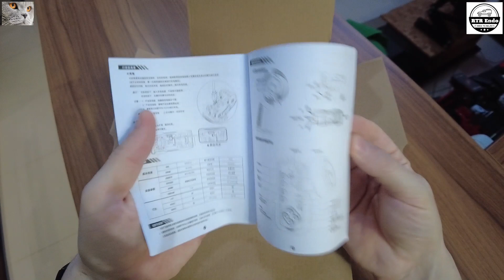Sniclo RC 1/64 Nissan Patrol Micro Crawler - unboxing/short and LAST test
Unboxing and a short (unfortunately the first and the last one) test of the Sniclo Nissan Patrol radio-controlled micro model, scale 1/64.🚕🚎🚚
This little technical gem contains a lot of functions that you will notice in the video and about which we will talk more in the future (after reparation or buying a new one,  maybe red for more luck).🚜🚑🚙
Special guest, british car engineer Bernard the Cat.
I hope you enjoy the video and learn some situations! 🚗🚓🚒

Get ready for an exciting unboxing and a brief (albeit the first and last) test drive of the Sniclo Nissan Patrol radio-controlled micro model, scaled at 1/64! 🚗🚎🚚

This compact yet impressive technical marvel is packed with a multitude of functions, all of which will be showcased in the video. From its sleek design to its agile maneuverability, there's plenty to discover and discuss – stay tuned for future updates, where we'll delve deeper into its features (perhaps after a repair or even a lucky switch to a red model)! 🚜🚑🚙

Joining us for this special occasion is none other than Bernard the Cat, a distinguished British car engineer who brings his expertise and charm to the testing grounds. 🐱

Sit back, relax, and prepare to be amazed as we put the Sniclo Nissan Patrol through its paces. From tight turns to daring maneuvers, every moment is captured for your viewing pleasure. 🎥

I hope you enjoy the video and glean some insights into the world of remote-controlled vehicles. Whether you're a seasoned enthusiast or a curious onlooker, there's something here for everyone. 🚗🚓🚒

So buckle up and get ready for a thrilling ride – let's hit the road and see what this little powerhouse can do! 🏁